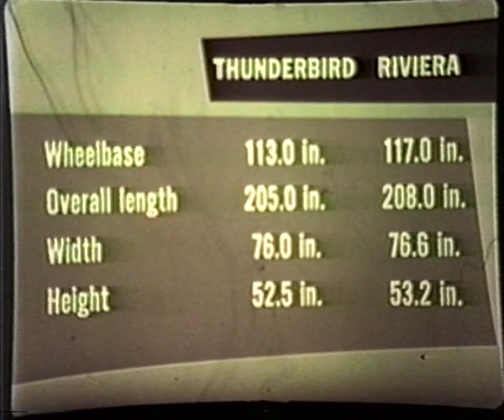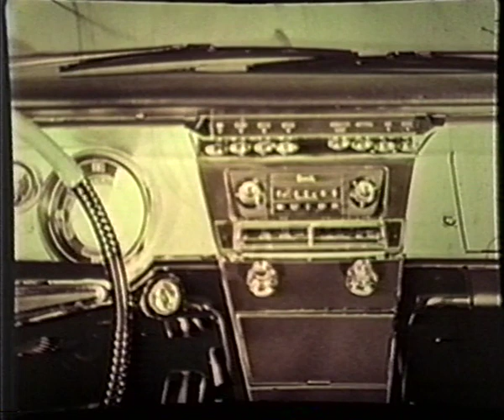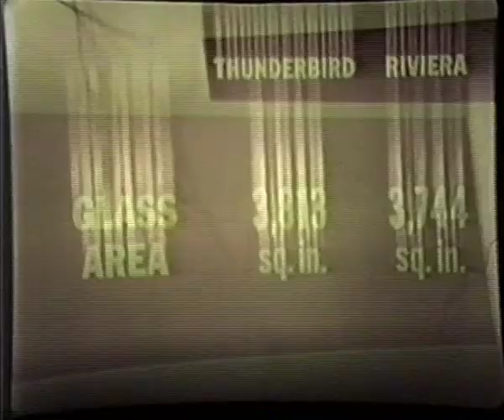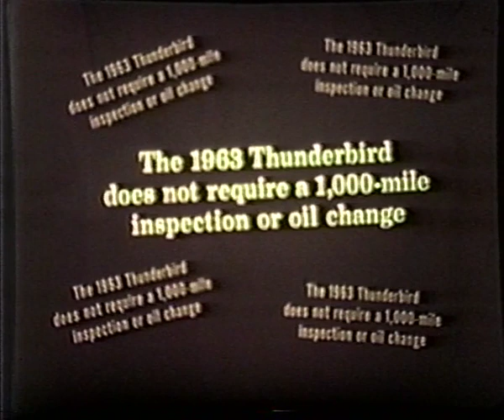1963 Thunderbird vs Riviera and Avanti Sales Film Pt 1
Comparing the 1963 Thunderbird to the Buick Riviera and the Studabaker Avanti.